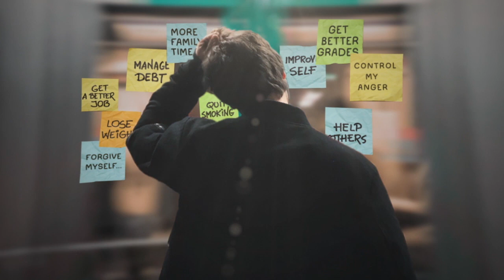01-06-19 Uncomplicated: Pursue God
Week 1 of our Uncomplicated Series